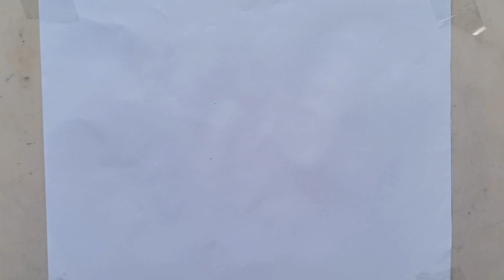How to draw a riverside landscape village scenery drawing with oil pastel color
Description

Kolay manzara resmi karakalem nasıl çizilir Manzara çizimi adım adım nasıl yapılır

Description

Beautiful Diwali Drawing Easy/ Diwali Festival Scenery Drawing Easy For Beginners

Ankit Art And Craft
212
Likes
22,217
Views
Nov 5
2023
How to draw Diwali easy drawing 💞

diwali drawing,
diwali drawing batao,
diwali drawing boy,
diwali drawing banana sikhaye,
diwali drawing beautiful and easy,
diwali drawing chart paper,
diwali drawing chitra,
diwali drawing colour pencil,
Kolay elbiseli kız çizimi, güzel elbise nasıl çizilir, kolay çizim fikirleri, adım adım elbise çizimi, kara kalem çizimler, arkası dönük kadın çizimi, elbiseli kadın çizimi, kolay elbiseli kadın çizimi, yeni çizim önerileri ve çizim mektebi resimleri sizler için hazır...iyi seyirler...
Arkası Dönük Elbiseli Kız Çizimi - Güzel elbise giyen kız nasıl çizilir - Yeni başlayanlar için Kız Çizimi - Kolay Karakalem Kız Resmi başlıklı video sizlerle...
Music

Description

How to draw a village scenery step by step easy drawing with oil
How to draw a village scenery step by step easy drawing with oil pastel colour

Ghar ka chitra 🏠 Easy Village Scenery Drawing For Beginners ✅️Painting

Ratan Art School
10
Likes
597
Views
Oct 25
2023

Easy Village Scenery Drawing For Beginners || Pencil Drawing || Painting

●●●●your Queries

easy village scenery drawing pencil
easy village scenery drawing for beginners easy village scenery drawing with
watercolor
easy village scenery drawing with
colour
easy drawing 24 vilage scenery
simple village scenery drawing
easy village scene drawing very easy village scenery drawing
scenery drawing easy with pencil
scenery drawing easy with oil
pastels
scenery drawing easy for kids scenery drawing easy village
scenery drawing easy watercolor Scenery drawing easy for class 1
Scenery drawing easy for class 2
scenery drawing easy for class 3 scenery drawing easy colour